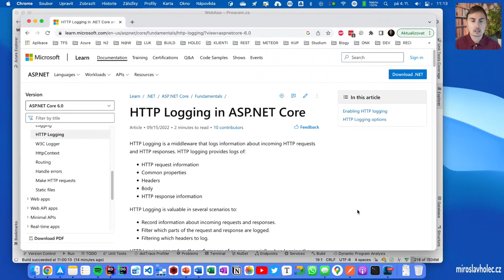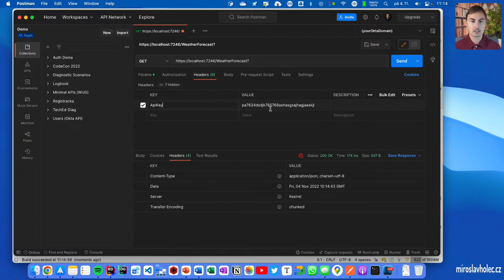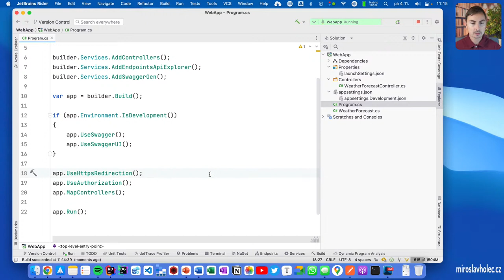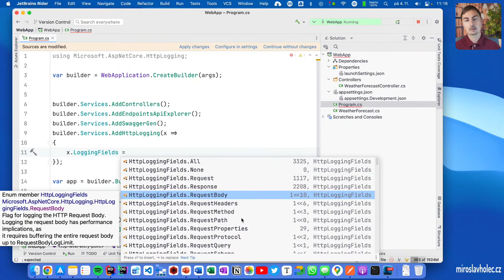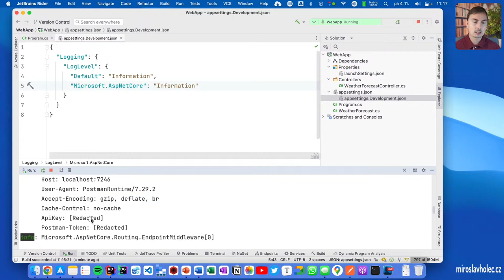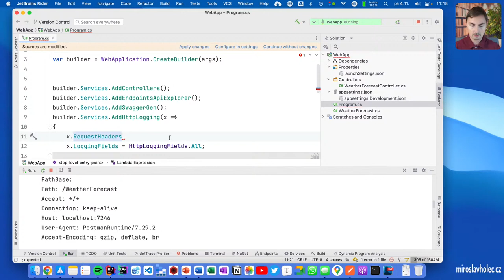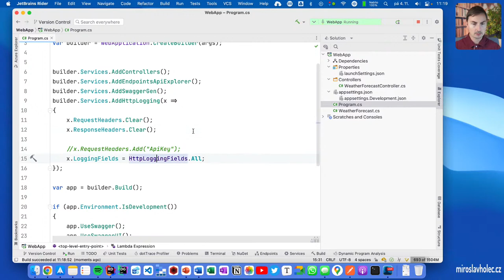Nový HTTP Logging v .NET 6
Chcete-li si zalogovat příchozí request nebo odchozí response z webové služby, nemusíte už si psát middleware. Microsoft přinesl do .NET 6 nový middleware, který lze snadno zapojit.